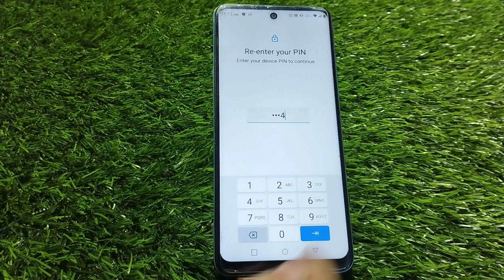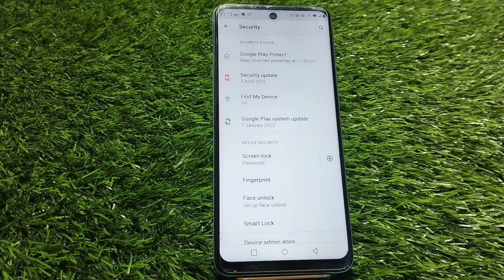How To Set Password Lock In Infinix Note 12i,Password Lock Setting In Infinix Note 12i,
How To Set Password Lock In Infinix Note 12i,
Password Lock Setting In Infinix Note 12i,

Infinix Note 12i  Mein Password Lock Kaise Lagaen,
How To Enable Password Lock In Infinix Note 12i,

How To Set Privacy Password In Infinix Note 12i,
How To Use Password Lock In Infinix Note 12i,
Infinix Note 12i  Phone Mein Password Lock Kaise Lagaen,
Password Lock Setting Kaise Karen,
Motorola  E32s Mein Password Lock Kaise Use Karen,

Howto_Set Passwordlock Infinix Note 12i